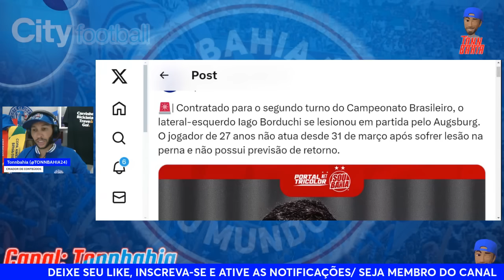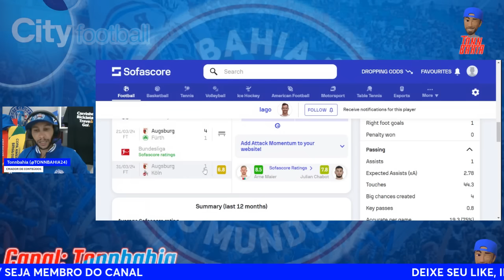🤦‍♂️CONTRATAÇÃO DO BAHIA LESIONA;🚨LUCIANO RODRIGUEZ GANHA MAIS UM PRETENDENTE;🎙ULTIMO TRIUNFO